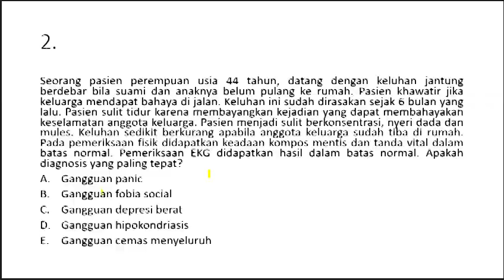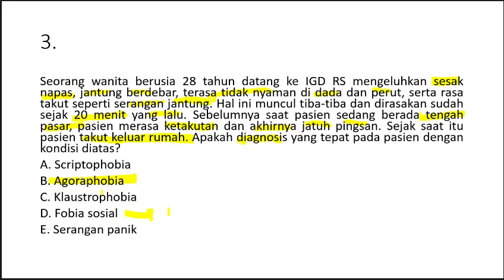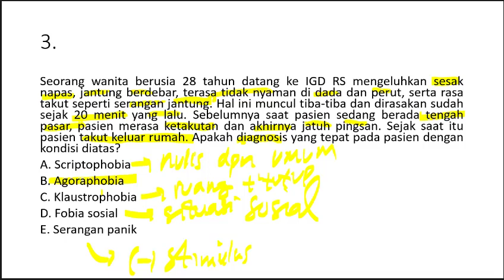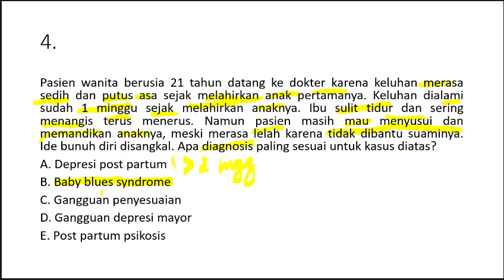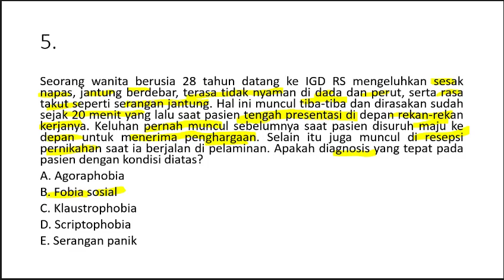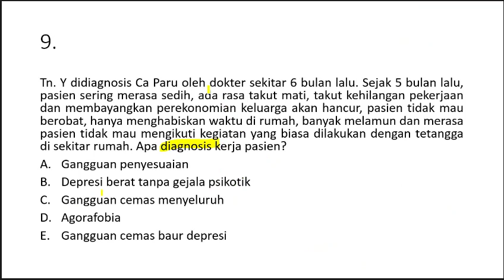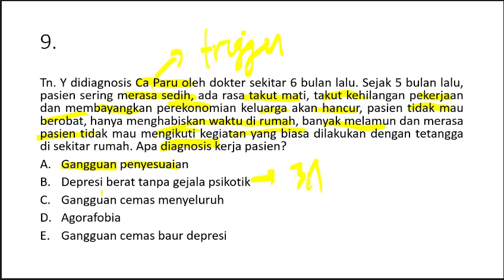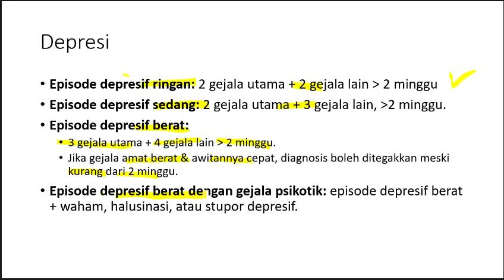Depresi, PTSD, GCM, dan Somatoform dalam MCQ-CBT UKMPPD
gangguan mood swing,
gangguan mood depresi,
penjelasan tentang gangguan mood,
gangguan suasana hati
gangguan afektif bipolar
somatoform disorder,
somatoform disorder in hindi,
somatoform disorders,
somatoform and dissociative disorders,
somatoform disorder in malayalam,
somatoform disorders nursing,
somatoform autonomic dysfunction,
somatoform disorder in urdu,
somatoform and dissociative disorders ppt,
somatoform bozukluk,
somatoform bozukluk nedir,
somatoform disorder bangla,
somatoform bozukluk vaka örneği,
somatoform conversion disorder,
somatoform disorders crash course,
somatoform factitious disorder,
gangguan somatoform,
somatoform disorder hindi,
somatoform disorder in tamil,
somatoform disorder lecture,
somatoform meaning in urdu,
somatoform meaning in hindi,
somatoform meaning,
somatoform meaning in marathi,
dirty medicine somatoform,
somatoform disorder osmosis,
types of somatoform disorder,
somatoformes o que é,
somatoform pathology,
somatoform pain disorder,
somatoform pain disorder symptoms,
somatoform pronunciation,
wawancara psikiatri somatoform,
somatoform disorder patients,
parau somatoform,
somatoform symptom disorder,
somatoform disorder short film,
somatoform disorder treatment,
somatoform disorder treatment in hindi,
undifferentiated somatoform disorder,
somatoform vs factitious disorder,
what is somatoform disorder
ansietas,
ansietas dan asam lambung,
anxietas obat,
anxietas herbal,
anxietas disorder,
ansietas adalah,
cara mengatasi ansietas,
tristitia et anxietas,
keperawatan jiwa ansietas,
komunikasi pasien ansietas,
obat herbal anxietas,
strategi pelaksanaan ansietas,
patofisiologi ansietas,
penkes ansietas,
pengkajian ansietas,
sp ansietas,
sp 1 ansietas,
sp 2 ansietas,
terapi ansietas
post traumatic stress disorder crash course,
post traumatic stress disorder case study,
post traumatic stress disorder car accident,
post traumatic stress disorder in childhood,
post traumatic stress disorder documentary,
post traumatic stress disorder dsm 5,
post traumatic stress disorder dr joy,
post traumatic stress disorder,
post traumatic stress disorder example,
post traumatic stress disorder explained,
post traumatic stress disorder episode,
post traumatic stress disorder short film,
post traumatic stress disorder hindi,
post traumatic stress disorder healing,
post traumatic stress disorder jordan peterson,
post traumatic stress disorder kati morton,
post traumatic stress disorder lecture,
post traumatic stress disorder mr traumatik,
post traumatic stress disorder meditation,
post traumatic stress disorder military,
post traumatic stress disorder movie scene,
post traumatic stress disorder music,
post traumatic stress disorder malayalam,
post traumatic stress disorder movie,
post traumatic stress disorder nursing,
post traumatic stress disorder narcissistic abuse,
post traumatic stress disorder osmosis,
post traumatic stress disorder psych2go,
post traumatic stress disorder patient,
post traumatic stress disorder push ups,
post traumatic stress disorder in hindi,
post traumatic stress disorder treatment,
post traumatic stress disorder renard,
post traumatic stress disorder relationship,
post traumatic stress disorder song,
post traumatic stress disorder soldiers,
post traumatic stress disorder story,
post traumatic stress disorder starlito,
post traumatic stress disorder tagalog,
post traumatic stress disorder ted,
post traumatic stress disorder ted talk,
post traumatic stress disorder therapy,
post traumatic stress disorder utsu-p,
post traumatic stress disorder in urdu,
post traumatic stress disorder vietnam war,
post traumatic stress disorder veterans,
post traumatic stress disorder war veterans,
post traumatic stress disorder war,
post traumatic stress disorder ww1
gangguan stres pasca trauma,
gangguan stress pasca trauma,
dj stres
trauma healing pasca bencana,
trauma pasca melahirkan
obat penenang hati dan pikiran,
obat penenang di apotik,
obat penenang hati,
obat penenang hati dan pikiran dalam islam,
obat penenang pikiran,
obat penenang tidur,
obat penenang yg dijual bebas di apotik,
obat penenang kucing,
obat penenang alami,
obat penenang anjing,
obat penenang alprazolam,
obat penenang alami untuk burung,
obat penenang yang aman,
obat penenang bayi,
obat penenang benzo,
obat penenang burung kacer,
cara berhenti obat penenang,
butuh obat penenang story wa,
lagu obat penenang unix band,
bahaya obat penenang,
obat penenang unix band,
ceramah obat penenang hati,
cara membuat obat penenang alami,
cara menetralisir obat penenang,
cara kerja obat penenang,
obat penenang depresi,
obat penenang diri,
nama obat penenang di apotik,
hukum obat penenang dalam islam,
obat penenang hati dan pikiran di apotik,
obat penenang elizac,
efek samping obat penenang,
fungsi obat penenang,
obat galau penenang jiwa,
gara gara obat penenang,
sholawat obat penenang hati galau,
obat penenang orang gila,